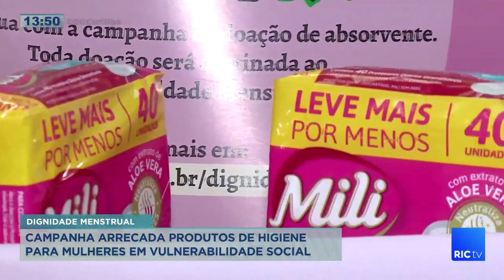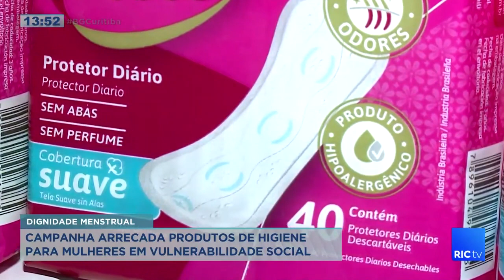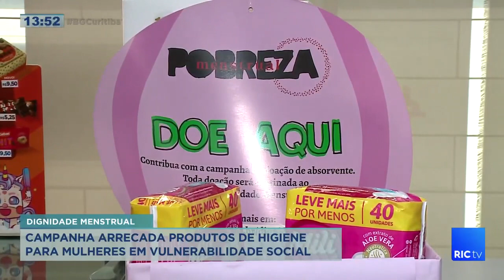Campanha arrecada produtos de higiene para mulheres em vulnerabilidade social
A RICtv em parceria com a rede de farmácias Hiperfarma e a empresa Mili realizam uma campanha de dignidade menstrual. A ideia é arrecadar produtos de higiene, principalmente absorventes, para mulheres em situação de vulnerabilidade social. Confira todos os detalhes na reportagem!